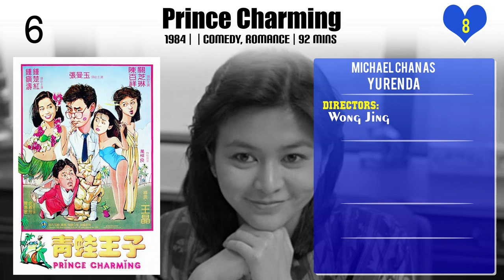Michael Chan Top 10 Movies of Michael Chan| Best 10 Movies of Michael Chan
Top 10 Movies of Michael Chan

Find the list of movies by Michael Chan you can find more information, movie trailers, posters, reviews, youtube links in below link.

Please Comment down your favorite movie of Michael Chan